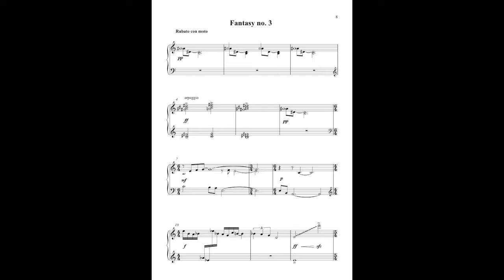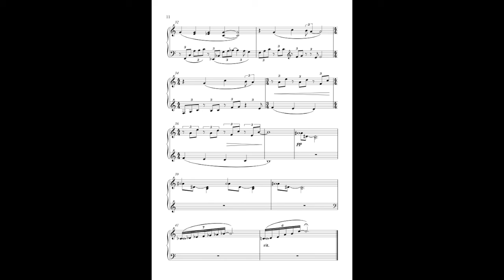Fantasy no. 3